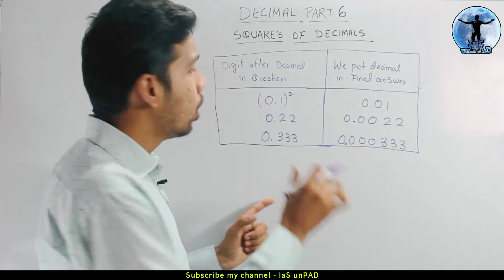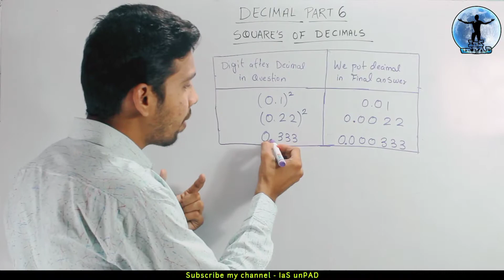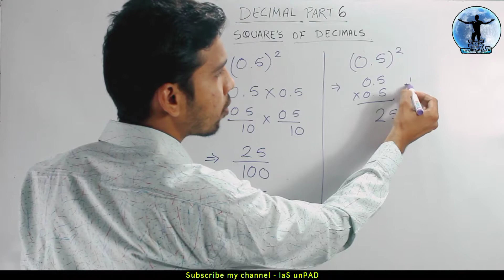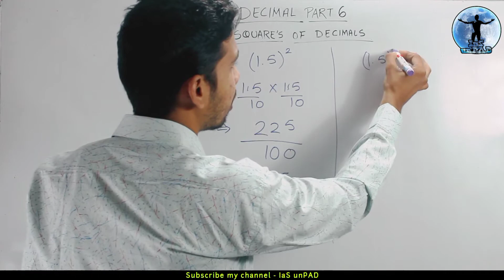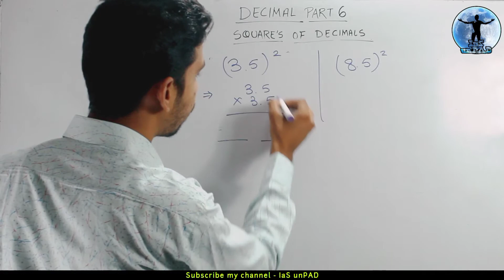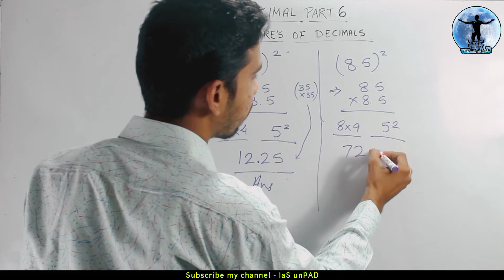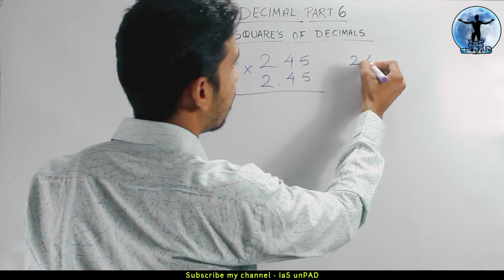square of decimals , दशमलव का वर्ग निकालना सिखे IaSunPAD पर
IaS unpad is educational & study channel gives you knowledge & motivate you to increase your study skills by using amazing technical tricks which will help you at each stage of your life.
Here you will get maths,science, reasoning, aptitude and much more ..
So don’t be unpad but be an IaSunPAD

11) decimal part 2,subtraction of decimals, दशमलव घटाना सिखे

Maths trick
Maths solution
Easy tricks
Vedic maths
Vedic
How to find squares of decimals
Cbse
क्लास 10
मैथ्स
Squares of Decimals